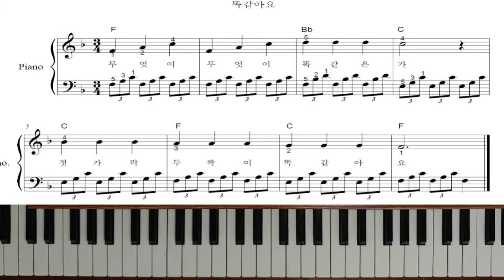쉬운바이엘4 - 17번(피아노강좌)